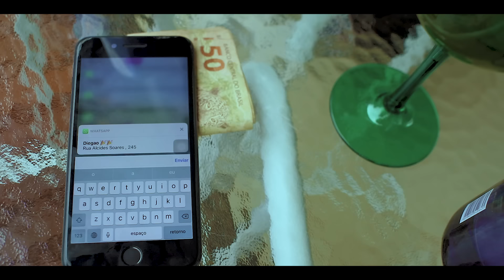MC Gah - Mandela que Poka (GR6 Filmes)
Ficha Tecnica:
Direção: @Filipagem
Edição: @Filipagem
Produtora: Arlete e Laura Cristina

Ano 2019